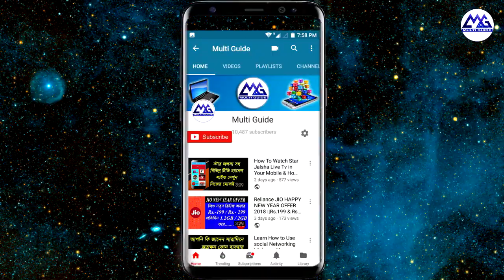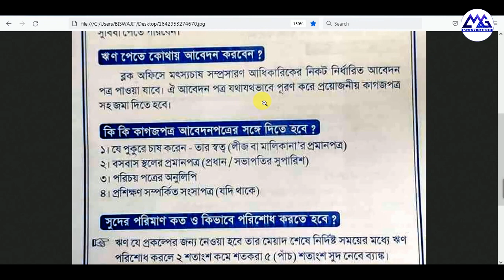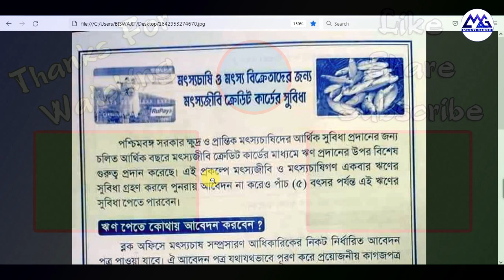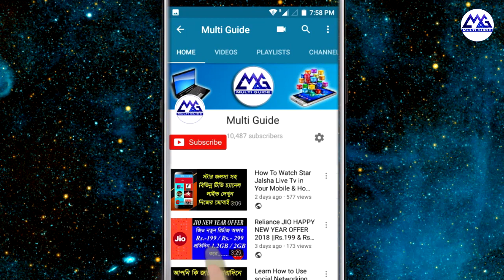মৎস্যজীবি ক্রেডিট কার্ডের লোন কিভাবে পাবেন | How To Apply Fisherman Credit Card Loan in West Bengal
Fisherman Credit Card in West Wengal